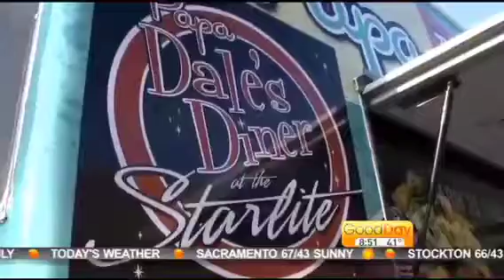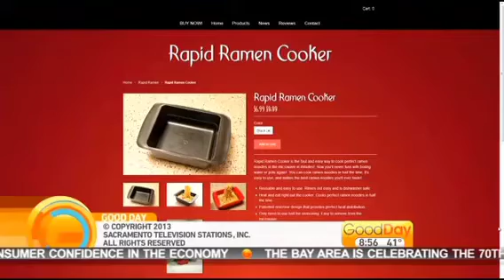Johnny P!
Johnny has a dream to be the next Food Network Star (and let me tell ya his BBQ is Awesome!